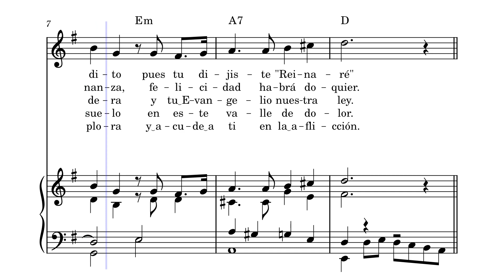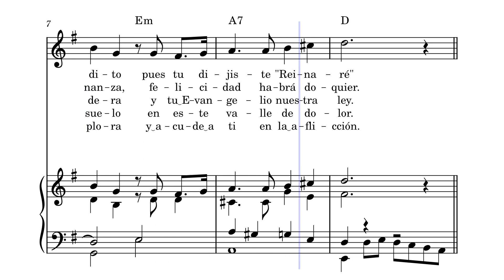Tu Reinarás – F.X. Moreau